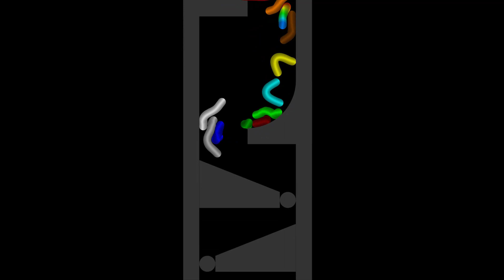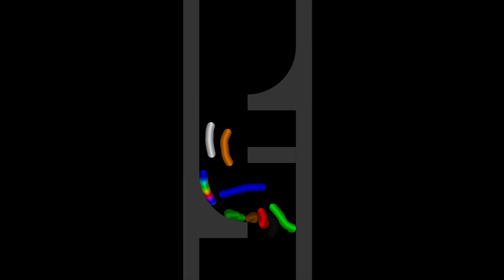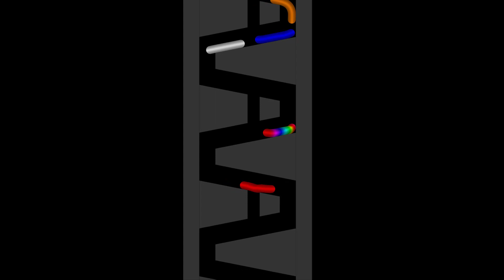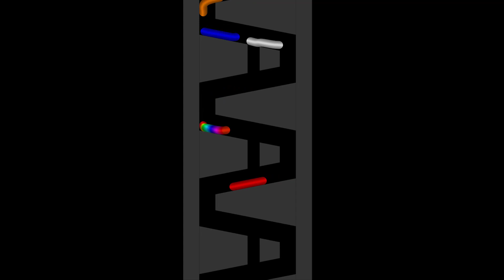Shutter Crush + RTTB Worms Survival Race in Algodoo